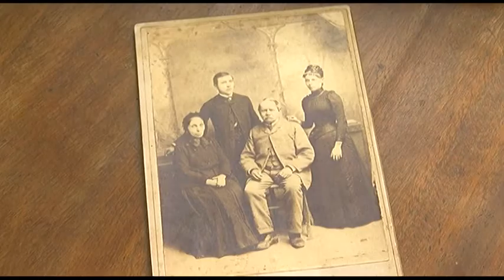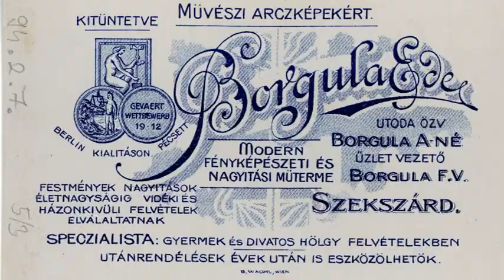Mattioni Eszter iskolai csoportképe 20181108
Mattioni Eszter iskolai csoportképe a Wosinsky mór megyei múzeum hónap műtárgyait bemutató kiállításának legfrissebb darabja.  2018 nyarán ajándékozás útján került a múzeum gyűjteményébe, egykori budapesti műtermében hátramaradt nagy mennyiségű irat- és fénykép gyűjteménnyel együtt. A gyűjtemény jól kiegészíti Tolna Megyei Levéltárában őrzött anyagot.  Ezek feldolgozásával lehetőség nyílik a festőművész részletes életútjának és pályaképének megrajzolására.